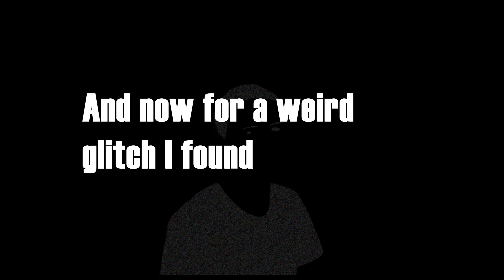Dr. Reflex Shenanigans (And Whirlpool Glitch!)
This is my first time ever playing Baldi’s Basics Plus! Yeah I know… I'm late. But better late than never!

Sources:
(Music) Mario Kart Wii - Wifi Menu Medley

(Music) Frank Sinatra - Where is the one?

(Music) Metal Gear Solid 1 - Encounter

(Music) Talking Heads - Born Under the Punches

(Music) We're not candy PSA (super sped up)